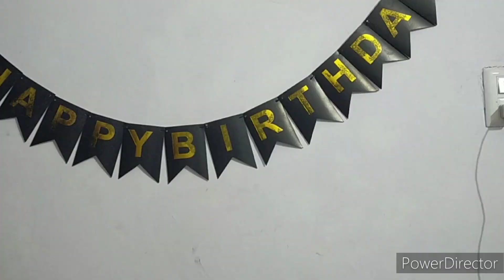Etna Bada Birthday Surprise Mila | ‎@cocktailpisu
Etna Bada Birthday Surprise Mila | @cocktailpisu195

Etna Bada Birthday Surprise Mila | ‎@cocktailpisu8769

hits likes.

keep supporting keep loving guys.